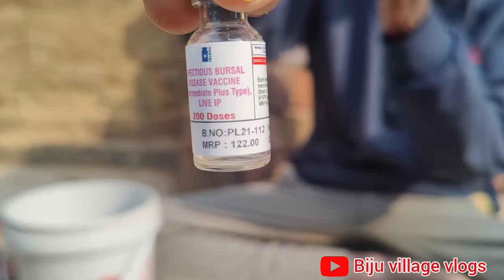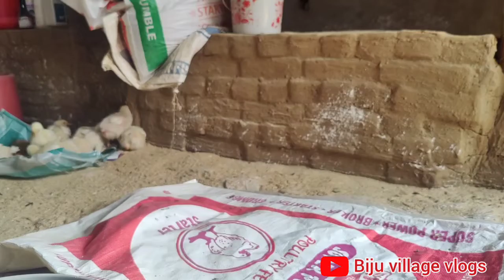broiler chicks vaccine drop#Biju village vlogs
brolier vaccine dose

👉Biju village vlogs

My video language
👉Odia

 Please full watching this video 🙏🙏